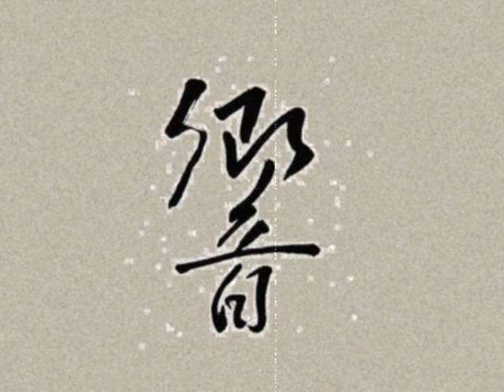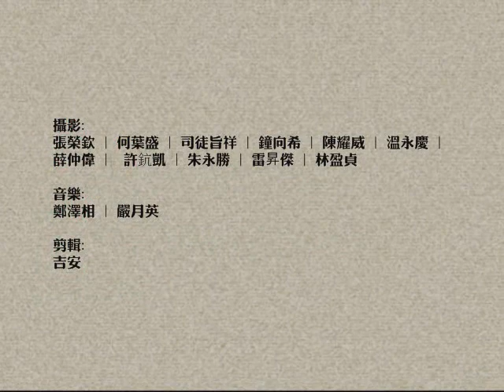[乡音考古] 有声书：第一章.6月6日.粉墨登场！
【乡音考古】新书推介. 民俗演祭
日期：2010年6月6日（星期日）
时间：晚上7点30分
地点：吉隆坡陈氏书院

【乡音考古】有声书，共分成3个章节。
第一章【乡音.行为.演祭】是由11个摄影家集体拍摄的10场《乡音考古.民俗演祭》的古迹乡影作品，古迹场域分别在槟城百年适成亭、槟城福德正神庙、槟城姓周桥、马六甲青云亭、三宝山、双溪毛糯希望之谷、吉隆坡陈氏书院等地。

乡音文化不是喊喊口号就会传承下去，身体力行实践采集工作，甚至使它们重生，才更有意义，【乡音考古： 采集.行为.民俗.演祭.】这本书，张吉安就是在说着这个事实！

张吉安是谁？他是电台广播员、乡音考古发起人、行为艺术家、口述记录者、社区艺术义工、民间文化工作者、再创乡谣歌者，也许你可以称呼他是一位身兼7个身份，一个不合时宜的媒体人。

2010年6月6日，农历四月廿四，传统上是芒种春收的首个时节，也是张吉安经历两年发起的乡音采集、全国性的10场《乡音考古.民俗演祭》，以及《乡音考古.思想起》电台节目迈入两周年受到肯定后，推出【乡音考古： 采集.行为.民俗.演祭.】有声书的日子。

"我还能做什么？是我们需要乡音，还是乡音需要我们？"这是张吉安的自省，也是这2年来的沉淀，化成一本文字、口述、摄影、声音和跨界创作，逐一实践乡音实用价值的作品。

它记录了张吉安筹办10场的《乡音考古.民俗演祭》，叙述着被遗忘的民间乡音艺人演出过程和心情，藉着文字、声音和摄影，让乡音文化复活。当中也集合了200张由11位本地摄影家拍摄的古迹乡影作品。

亲自到各乡镇采集近60位民间艺人后，他挑选了近20位，以口述记录和原生态的声音录音，让各个籍贯的乡音活现在这本书附加的一张CD专辑中，里面包含了客家山歌、海南琼音、闽南童谣、永春谚语、广西山歌、福州打房诗、福建南音、潮州歌册、广府童谣等，让这些式微的本土乡音遗产，得以保存于世。

随书还附赠CD，内有5首跨界的全新乡音创作，将海南歌谣、客家山歌、潮州童谣、闽南童谣以及古琴琴歌，注入爵士、电音、摇滚、民谣等新元素，赋予乡音新式演绎！特别邀请电音乐队Neuyabe、爵士钢琴家郑泽相、青年古琴演奏员梁浩彦跨界打造！

【乡音考古： 采集.行为.民俗.演祭.】这本书不只是呼吁，而是实践，简言之，就是：  "采集，就对了！"

这本书可以是送给长辈的思想起，更应该是留给你自己的考古记忆，让乡音文化继续活下去的真凭实据！